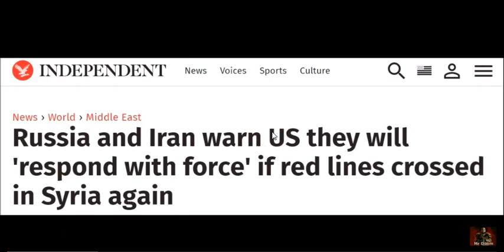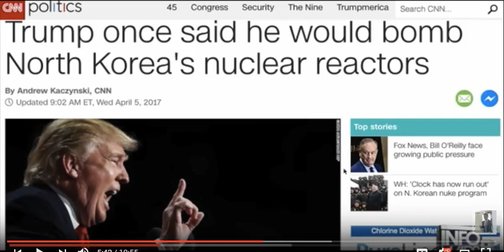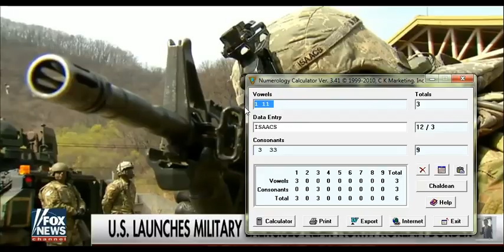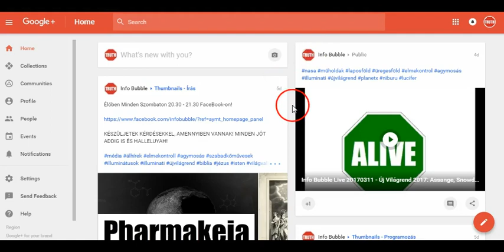Új Világrend Hírek Röviden 20170412 - Szíriai Konfliktus És A VilágHáború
INFO BUBBLE on FACEBOOK:
SHALOM ÉS HALLELUYAH!

66  Így szól YAHUAH: Az egek nékem ülõszékem, és a föld lábaimnak zsámolya: minõ ház az, a melyet nékem építeni akartok, és minõ az én nyugalmamnak helye?

2 Hiszen mindezeket kezem csinálta, így álltak elõ mindezek; így szól YAHUAH. Hanem erre tekintek én, a ki szegény és megtörött lelkû, és a ki beszédemet rettegi.
3 A ki bikát öl, embert üt agyon; a ki juhval áldozik, az ebet öl; a ki ételáldozattal jõ, disznóvért hoz elém; a ki tömjént gyújt, bálványt imád! Miként õk így választák útaikat, és lelkök útálatosságaikban gyönyörködött:

4 Akképen választom én is az õ megcsúfolásukat, és rájok hozom, a mitõl félnek; mivel hívtam és senki nem felelt, szóltam és nem hallották, és a gonoszt cselekedték szemeim elõtt, s a mit nem szerettem, azt választák.

5 Halljátok YAHUAH-nak beszédét, a kik rettegtek az õ beszédére: így szólnak testvéreitek, a kik titeket gyûlölnek, nevemért eltaszítanak: Jelenjék meg YAHUAH -nak dicsõsége, hogy lássuk örömötöket; de õk megszégyenülnek.

6 Halld! zúgás a város felõl, hah! a templom felõl, hah! YAHUAH, a ki megfizet ellenségeinek.

7 Mielõtt vajudott volna, szült, mielõtt fájdalom jött rá, fiút hozott világra.

8 Ki hallott olyat, mint ez, ki látott hasonló dolgokat? Hát egy ország egy nap jön-é világra, és egy nép egyszerre születik-é? mert vajudott és meg is szûlé Sion az õ fiait!

9 Hát én csak megindítsam és ne vigyem véghez a szûlést? szól YAHUAH, vagy én, a ki szûletek, bezárjam-é [a méhet?] így szól Hatalmasságod.

10 Örüljetek Jeruzsálemmel, és örvendjetek fölötte mind, a kik õt szeretitek; vígadjatok vele örvendezéssel mindnyájan, a kik gyászoltatok miatta!

11 Hogy szopjatok és megelégedjetek megvígasztaltatásának emlõjén, hogy igyatok és örvendjetek dicsõségének bõségén.

12 Mivel így szól YAHUAH: Ímé kiterjesztem rá a békességet, mint egy folyóvizet, és mint kiáradott patakot a népek dicsõségét, hogy szopjátok; ölben fognak hordozni, és térdeiken czirógatnak titeket.

13 Mint férfit, a kit anyja vígasztal, akként vígasztallak titeket én, és Jeruzsálemben vesztek vígasztalást!

14 Meglátjátok és örül szívetek, csontjaitok, mint a zöld fû, virágoznak, és megösmerik YAHUAH kezét az Õ szolgáin, és haragját ellenségei fölött.

15 Mert ímé, YAHUAH eljõ tûzben, s mint forgószél az õ szekerei, hogy megfizesse búsulásában az Õ haragját, és megfeddését sebesen égõ lánggal.

16 Mert YAHUAH tûzzel ítél és kardjával minden testet, és sokan lesznek YAHUAH -tól megöltek.

17 A kik magokat megszentelik és mossák a [bálvány] kertekért, egy [pap] megett, a középen; a kik disznóhúst esznek és férget és egeret, együtt pusztulnak el mind, mondja YAHUAH.